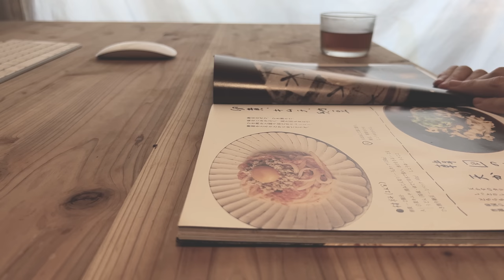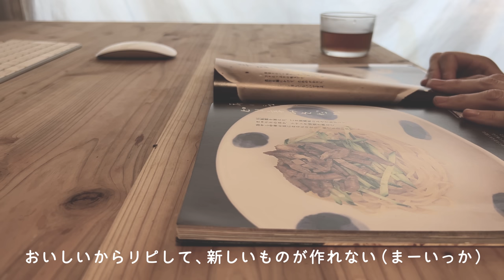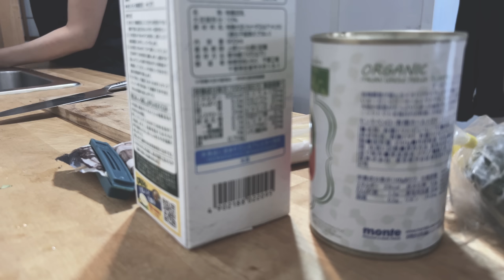vlog／夏のはじまり、大好きなキムチ素麺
先輩から教えてもらったレシピ。この食べ方を知ってから、そうめんが大好きになりました。毎年夏が来ると嬉しくていっぱい食べてます。早く訪れた夏を楽しむ暮らし。

▷らく麺100

[ SNS ]
▷楽天ROOM ・私の使っているものなどを紹介しています